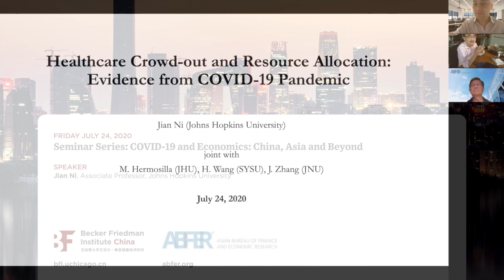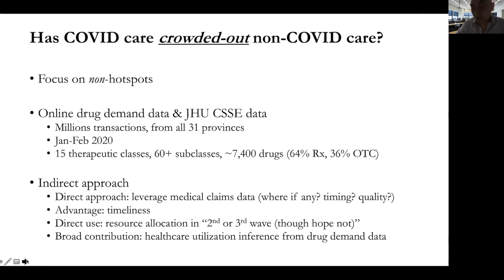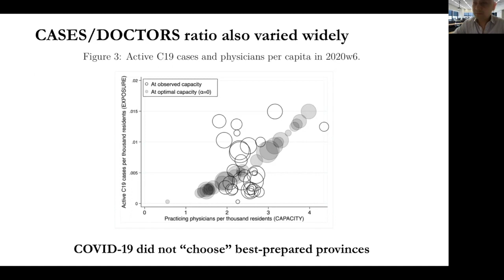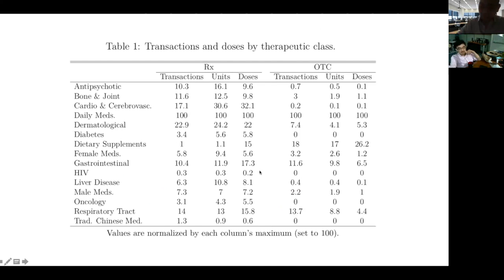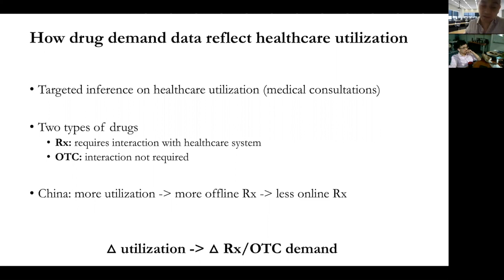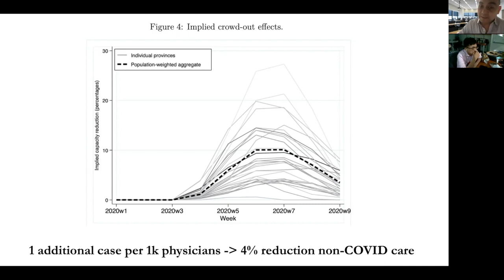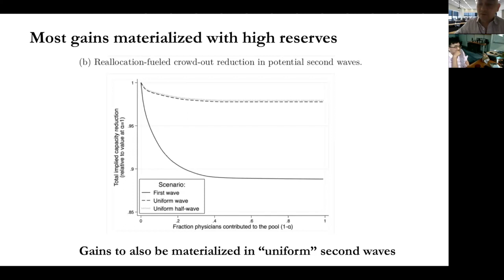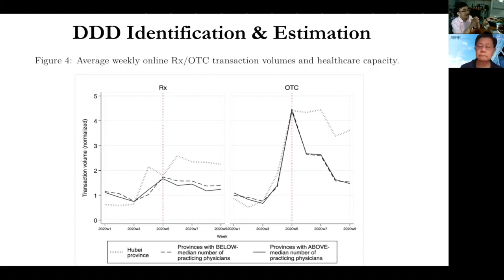BFI-China Seminar Series — COVID-19 and Economics: China, Asia and Beyond (July 24, 2020)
BFI-China, in collaboration with the Asian Bureau of Finance and Economic Research (ABFER) are hosting a series of virtual seminars to discuss emerging research on the economic implications of COVID-19 and its impact on China, Asia, and beyond. In this video, Jian Ni from Johns Hopkins University presented his paper on healthcare crowd-out and resource allocation during the COVID-19 pandemic.

For more on the conference visit: bfi.uchicago.cn